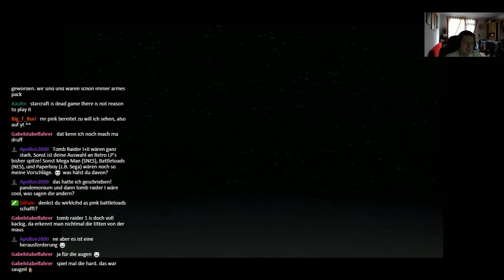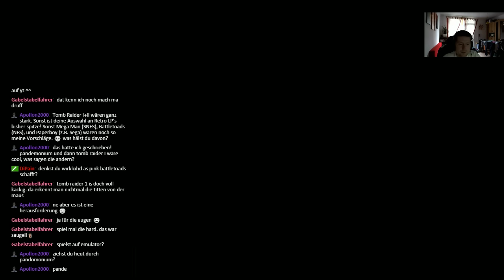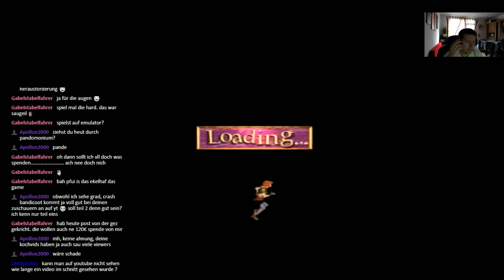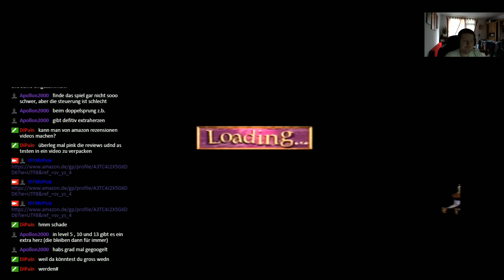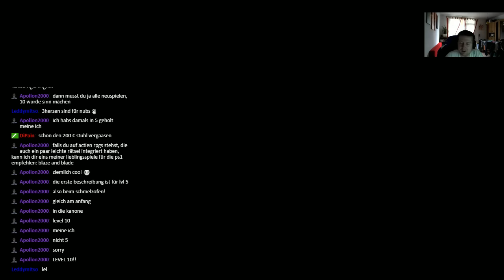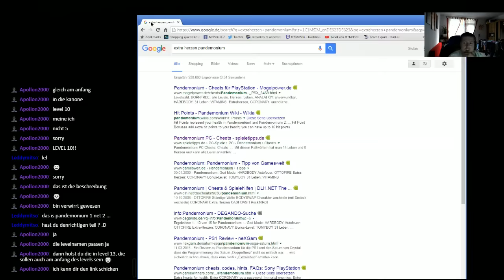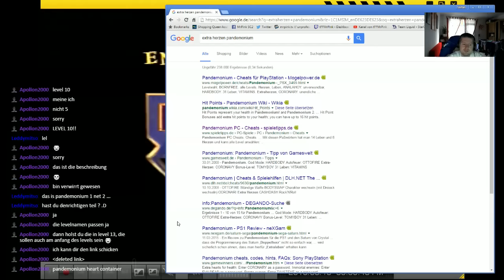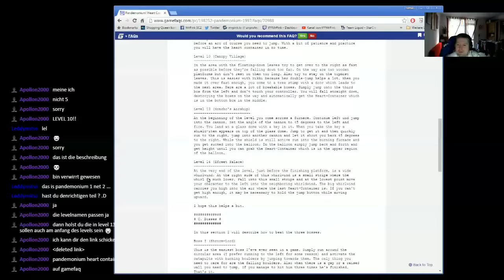MrPink zockt #65 : Pandemonium PS1 Retro LP 1996 #8 Level 10&11 ... oder so